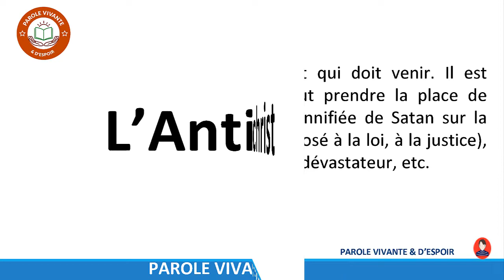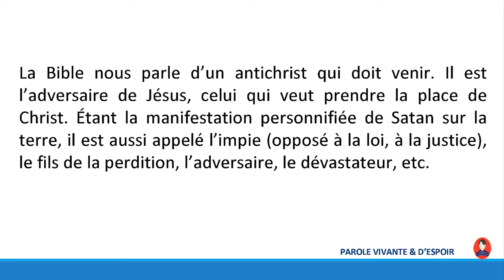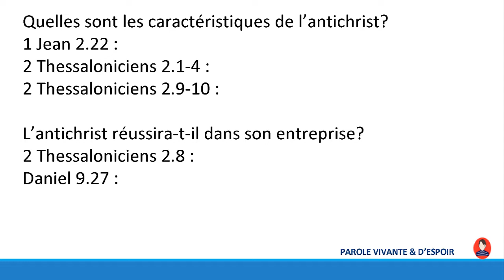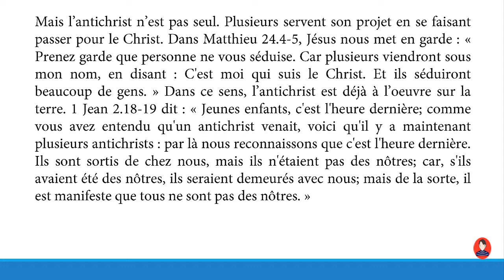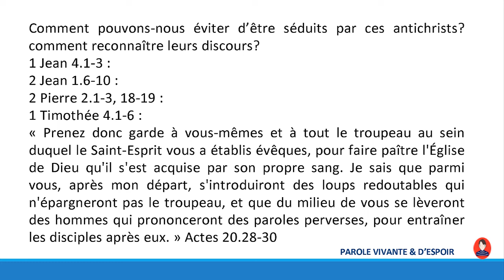Resumé du Règne de l'Antichrist | PAROLE VIVANTE & D'ESPOIR